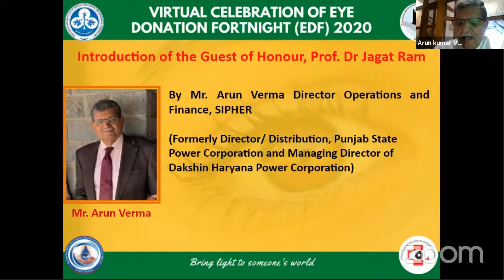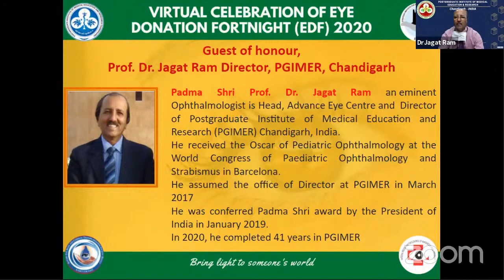Honouring Prof. Dr. Jagat Ram Director, PGIMER Chandigarh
Virtual Celebration of Eye Donation Fortnight (EDF) 2020 on 9th September at 3.00 PM to 4.00 PM by honoring good performing Corneal Surgeons, our Cornea Heroes from Punjab and UT Chd.
Organizing partners: Department of Community Medicine and School of Public Health, PGIMER, Chandigarh; NPCBVI Punjab & UT Chandigarh; Rotary Eye Bank and Corneal Transplant Centre, Hoshiarpur and Strategic Institute for Public Health Education and Research (SIPHER)